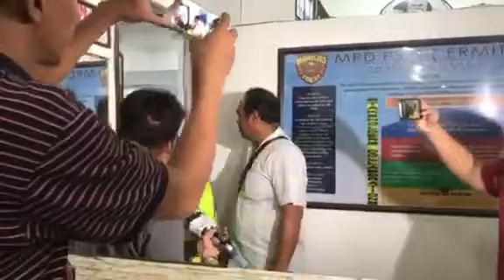EXCLUSIVE! KILLERS OF BATUAN TICAO ISLAND VICE MAYOR CHARLIE YUSON III NABBED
Currentph.com is at the scene the very minute suspects behind the killing of Batuan Ticao Island Vice Mayor Charlie Yuson III were nabbed by Manila Operatives. A brief incident occurred when Lalaine, the vice mayor's wife, protested why she and her lawyers were being prevented from seeing the suspects.